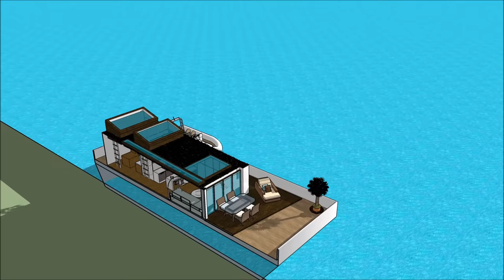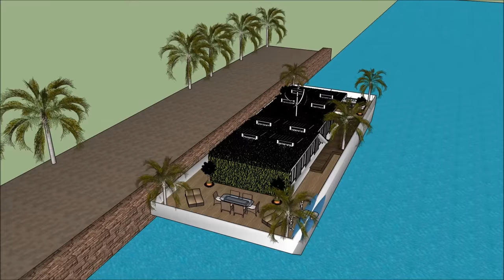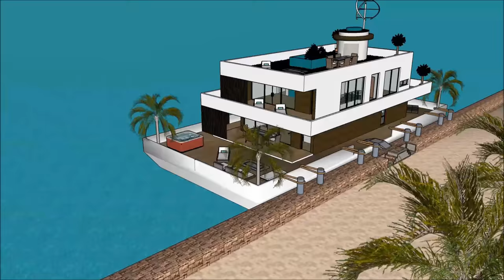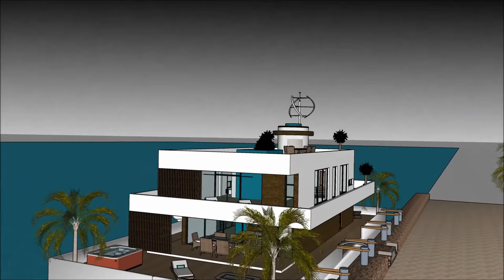Floating home architects in LUXUS HOLLANDIA AMSZTERDAMBAN LONDON BUDAPEST Hungary design plans life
The Floating home architects in LUXUS HOLLANDIA AMSZTERDAMBAN LONDON BUDAPEST Hungary design plans life  is made to sustain quality of life:

The Floating home architects in LUXUS HOLLANDIA AMSZTERDAMBAN LONDON BUDAPEST Hungary design plans life  includes an Extravagant Barge Design ready for the extravagant user to rent the barge Houseboat

The Floating home architects in LUXUS HOLLANDIA AMSZTERDAMBAN LONDON BUDAPEST Hungary design plans life  with high end living on the American w has three level plans with basement underneath it, which consist all the facilities needed for the renter. The Houseboat Barge has a unique modern contemporary design with unique architectural features. It has its own lounge area with gorgeous view of the bay.